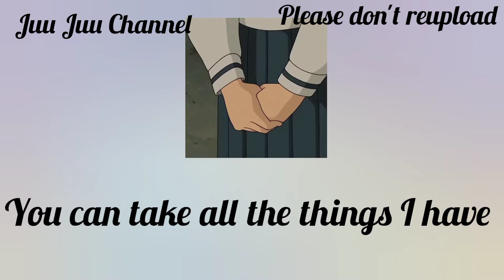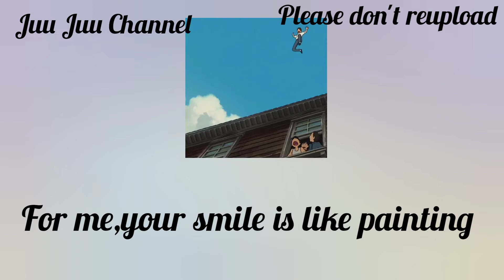Arkar ft.Wink - I love you I miss you with English Subtitles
Both of them belong to the owners.
please contact my Gmail Acc instead of reporting first.

I own subtitles and edit